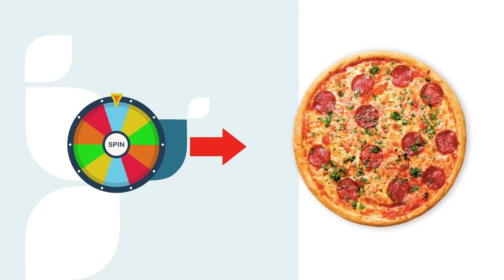تحدي عجلة الحظ الغامضة | و العقاب أحر اندومي كوري !! 🤯🤯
تحدي عجلة الحظ الغامضة تحدد أكلي
و بخسارة التحدي هيكون العقاب أحر اندومي كوري 🤯🤯
و دا هيكون أكبر تحدي لعجلة الحظ في تاريخ اليوتيوب 💪🏻
ـــــــــــــــــــــــــــــــــــــــــــــــــــــــــــــــــــــــــــــــــــــــــــــــــــــــــــــــــــــــــــــــ
لو عايزين تعرفوا أكتر عني متنسوش تتابعوني على الانستاجرام من هنا
ــــــــــــــــــــــــــــــــــــــــــــــــــــــــــــــــــــــــــــــــــــــــــــــــــــــــــــــــــــــــــــــ
و اكتبولي في الكومنتس عايزين نجرب ايه الفيديو الجاي 😍😍